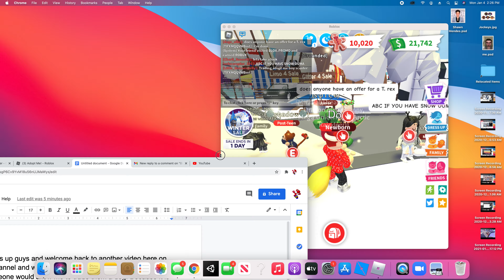Part 2 of the test for trading commons and uncommons in Adopt me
Trying to see if anyone would trade for common and uncommon pets in a Adopt me. But it is not so easy for someone to pass the test.  Please leave a like  if you like this video and please subscribe to my channel if you have not already or if you like to see more videos and  please ring the bell to get notify about my latest videos

Just a reminder that my videos are always made for kids even if it does not say it . Because i can't have the comment section open if it is set for kids so i got to have it say no Restrictions in order to have you guys comment in the comment section. but once in a while i will put it to made for kids. So you know that this channel is made for kids.

Plus it is made for teens or anyone who likes or plays Roblox or who just wants to watch. But yes this channel is made for kids.